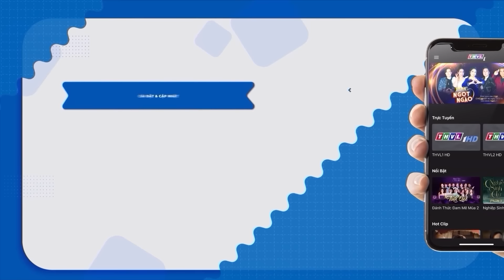CỔ TÍCH MỚI 2024 | BỮA CƠM LẠ MIỆNG | CỔ TÍCH VIỆT NAM HAY NHẤT 2024 | CỔ TÍCH VIỆT NAM 2024 THVL